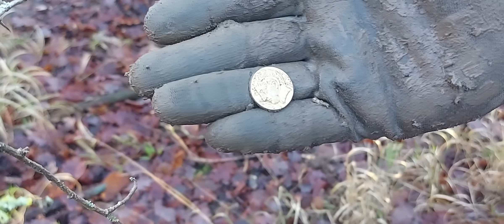I Found A Roman Gold Treasure Using My Metal Detector - Watch Me Do It!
In this video, I'm showing you how to find roman gold coins using a metal detector. I found a treasure worth over $22,000 using this method, so it's definitely worth checking out!

If you're looking for a fun treasure hunt that you can do with your friends, then watch this video! I'll show you how to use a metal detector to find gold coins buried in the ground. It's a really fun and exciting way to spend a day, and you could potentially find some really valuable treasure!